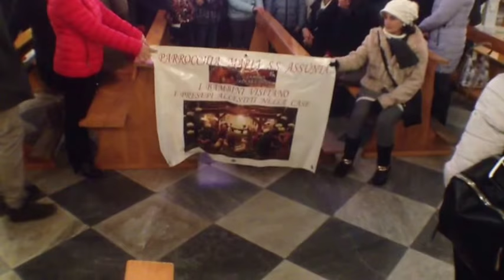IN CAMMINO VERSO LE CASE DEGLI AMMALATI E DEGLI ANZIANI (PARTE1 )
IN CAMMINO VERSO LE CASE DEGLI AMMALATI E DEGLI ANZIANI, GRUPPO NEOCATECUMENALI, MINISTRI STRAORDINARI E GIOVANISSIMI DELLA COMUNITA' PARROCCHIALE HANNO VISITATO LE CASE DELLE PERSONE AMMALATE ED ANZIANE, PORTANDO UN MOMENTO DI GIOIA E SORRISI.
DURANTE QUESTA VISITA VIENE FATTA UNA PICCOLA CATECHESI SUL PRESEPE.